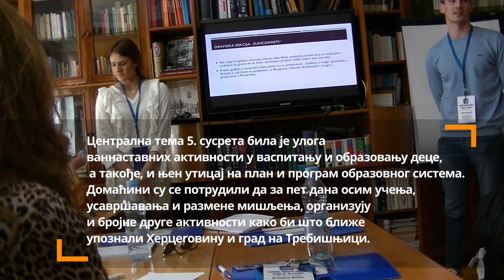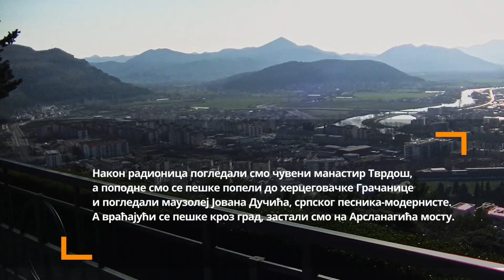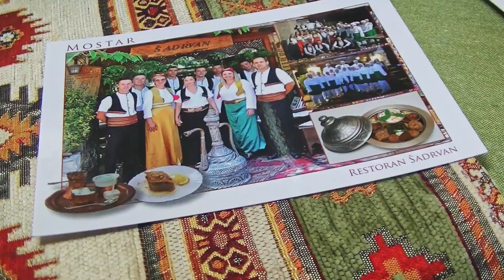5. „Сусрет гимназија Европе” // 5. "Susret gimnazija Evrope"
Ове године због ситуације нисмо били у могућности да путујемо те је пред вама видео прилог да се подсетимо прошлогодишњег јубиларног 5. „Сусрета гимназија Европе” чији је домаћин била гимназија „Јован Дучић” из Требиња. 🚌✏⛪🚤👌